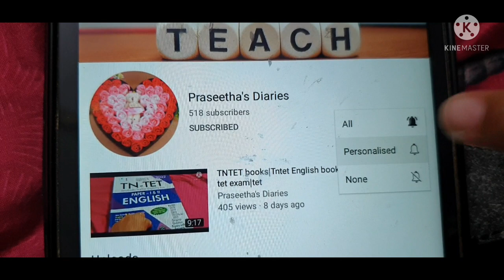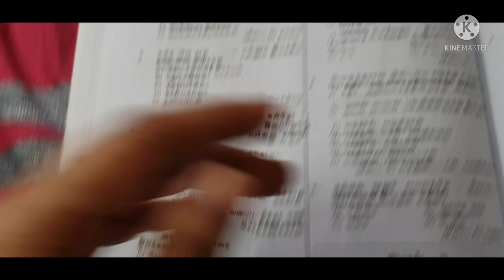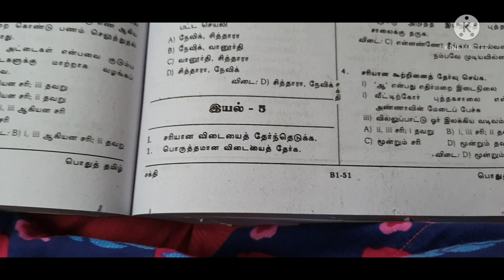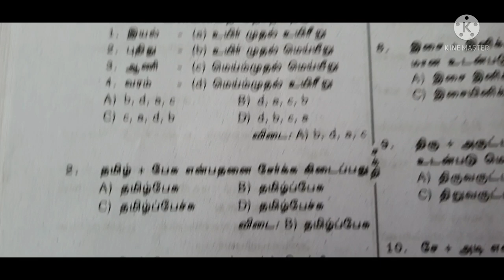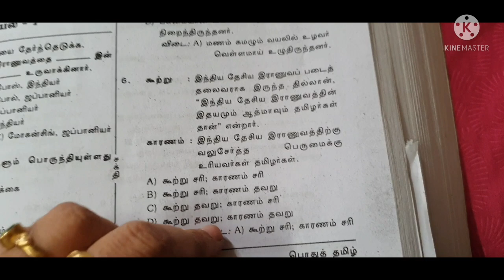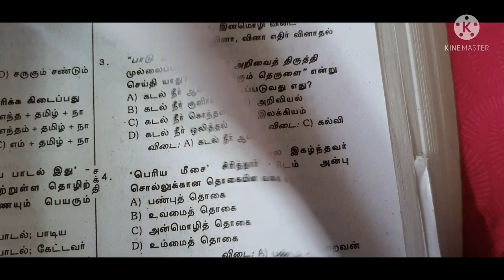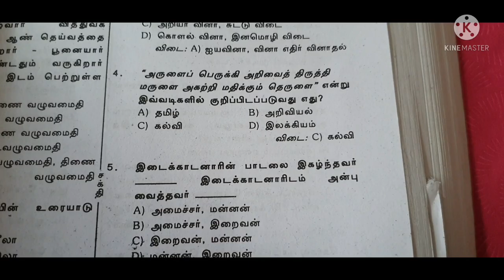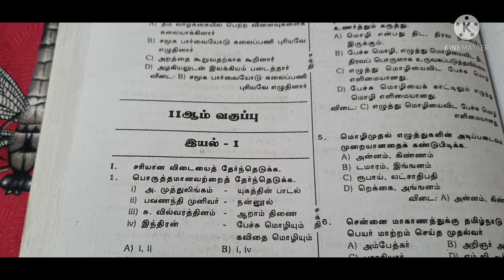TNTET 2022|TET EXAM PREPARATION|NEW SAMACHEER BOOK BACK QUESTIONS|tnpsc exam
TNTET Playlist link(My all videos present in this link)